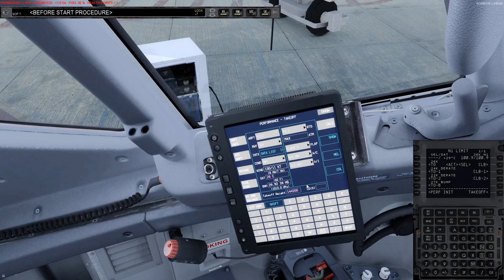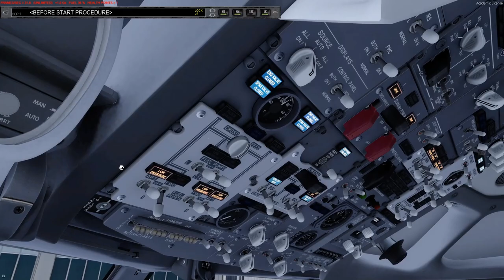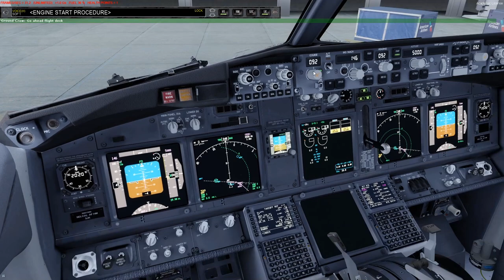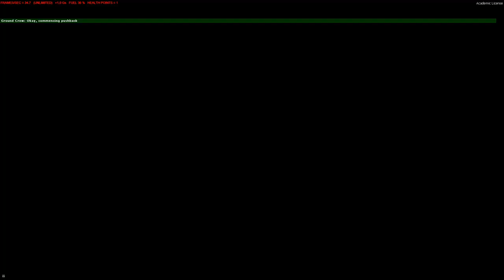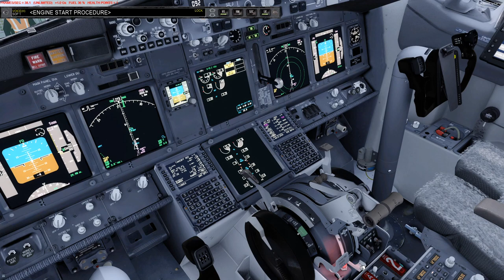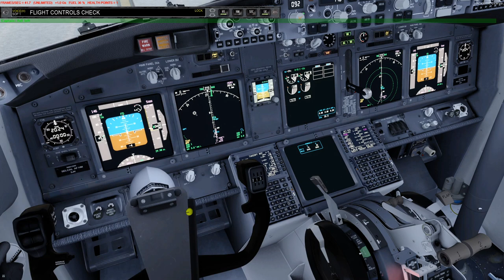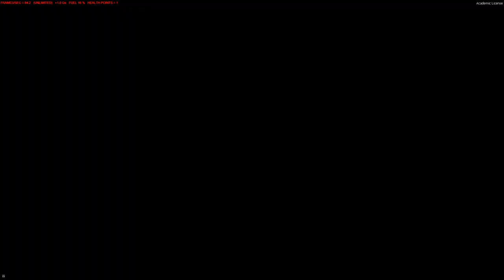Prepar3D v4.5 | PMDG 737-800 NGXu | KMIA - MKJP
Add-Ons:
GSX
UGCX

PMDG NGXu Base
FS2Crew for NGXu

PC Specs:
1920 x 1080p @144 Hz
Intel(R) i7 9700K (5 GHz)
32GB 3200MHz RAM
1TB NVME - Windows
2TB SSD - Flight Sims
2TB SSD - Other Games

Special Thanks to my Donators:
- Craig Porter